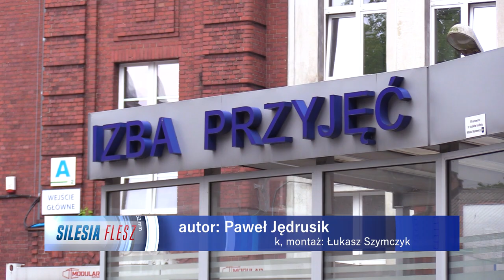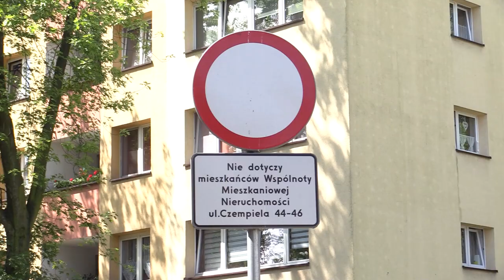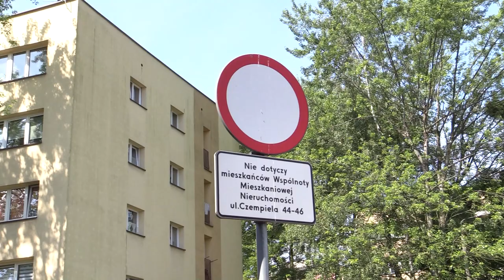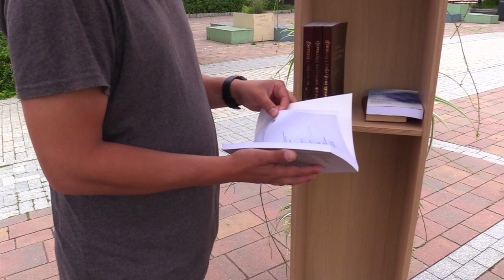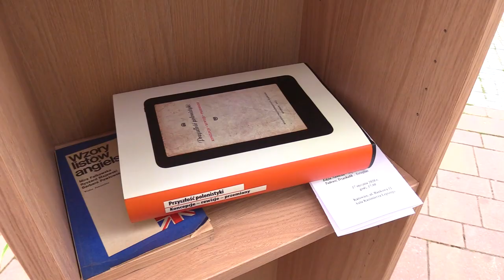TVS SILESIA FLESZ 21.07.2023